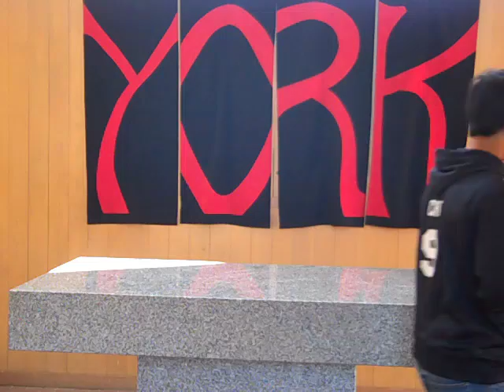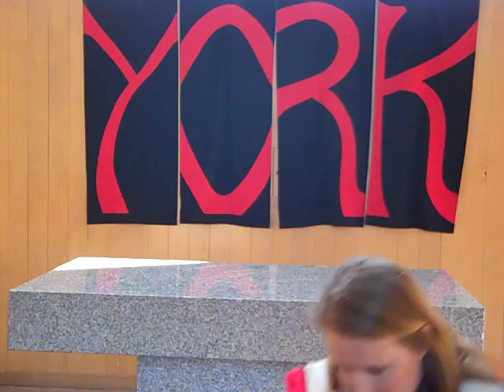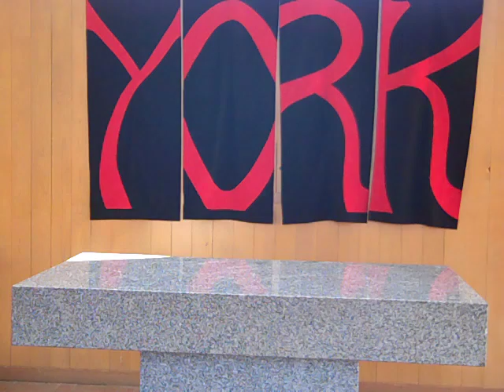Break 030712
York School Break, March 7, 2012